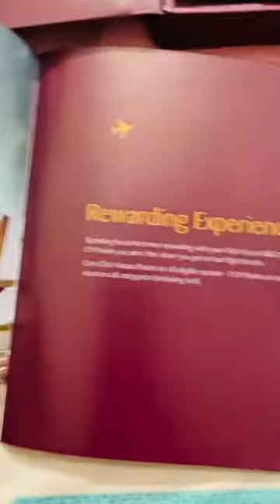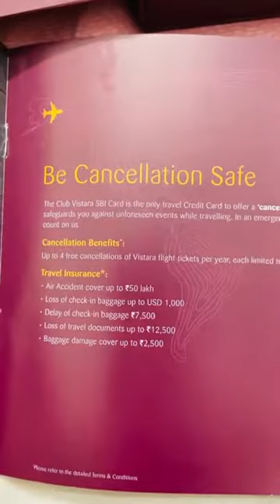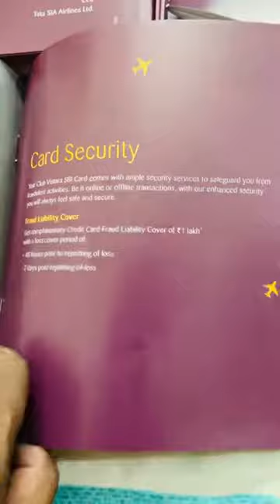Fly for Free in Vistara Airlines | Club Vistara SBI Credit Card | Corporate Travel